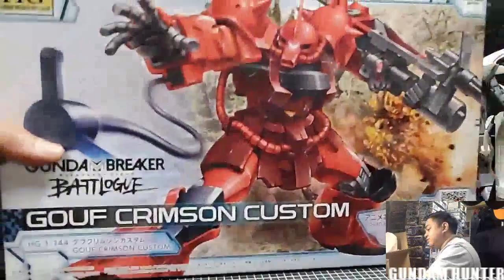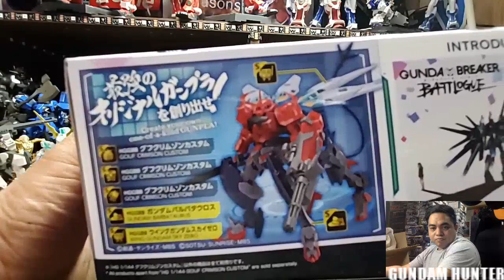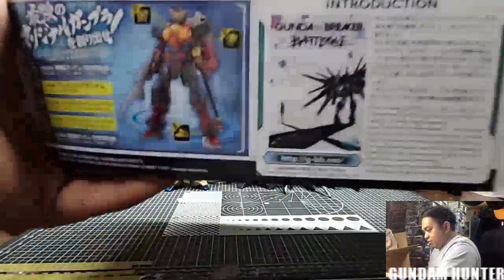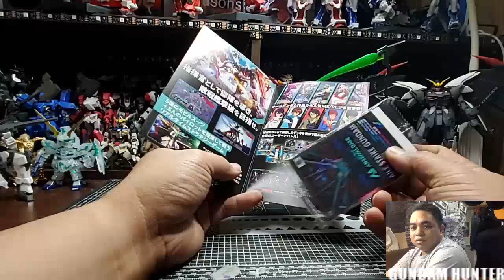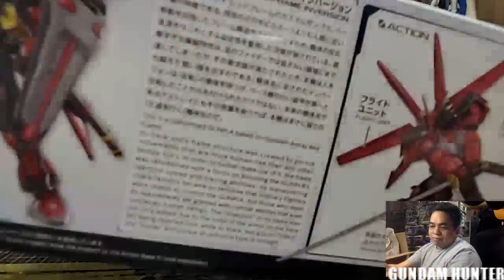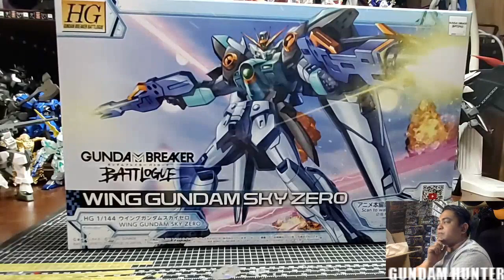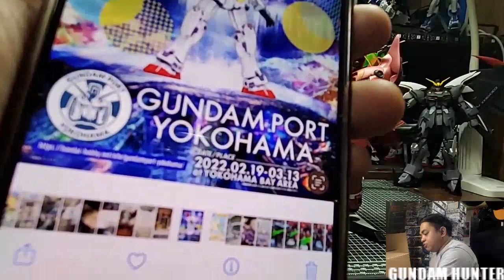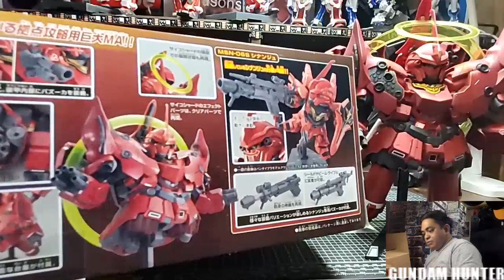WHATS IN THE BOX | GUNDAM BREAKER BATTLOGUE | FB LIVE | AkoSiJaybee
TAMBAY WITH THE BLACKHOLE BOYS AT 500 BOYS

FACEBOOK PAGE GUNDAM HUNTER